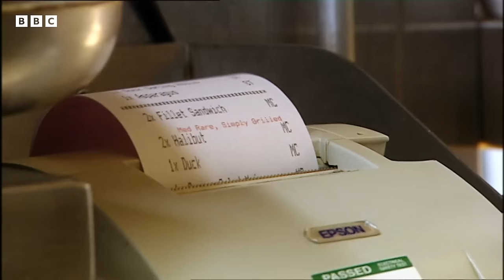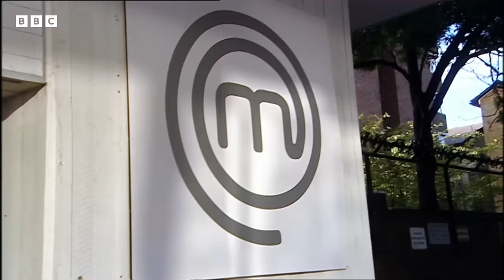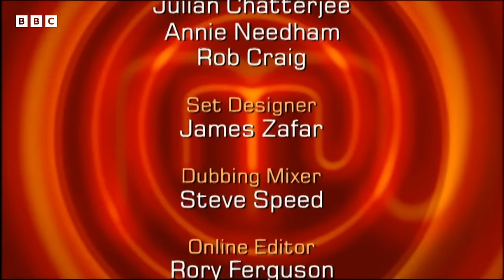Passion on a Plate | MasterChef UK | S05 EP12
Join us as we witness the intense quarterfinals of MasterChef UK! Belinda, Anna, and Matt showcase their culinary expertise and heartfelt passion. Belinda's inventive combinations, Anna's commitment, and Matt's family-inspired dishes create a thrilling competition. Explore their challenges, emotions, and exceptional cooking skills in this must-watch episode. Who will secure a spot in the semifinals? Watch the drama unfold and find out who emerges as the true culinary champion!